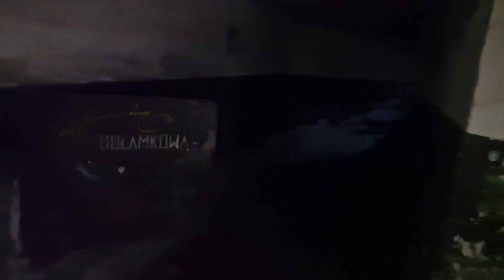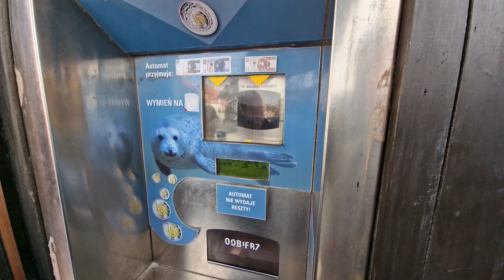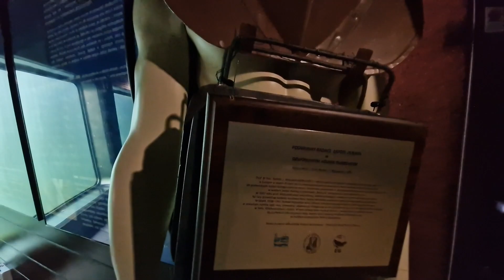#125 Fokarium na Helu !!! Spacer Po Plaży i Helskie Bunkry !!! W Końcu Wyjechaliśmy z Domu !!!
Cześć !!! W Końcu udało nam się wyjechać :) długi czas trzymały się nas przeziębienia i wszystkie plany wyjazdów legły w gruzach. Dopiero teraz udało się ruszyć z bazy ;) Postanowiliśmy ruszyć w poszukiwaniu wiosny i ciepełka :) Ca cel sanatoryjnego wyjazdu obraliśmy wschodnie wybrzeże polskiej części Bałtyku. Pierwszy przystanek to Półwysep Helski. Zapraszamy Was na wspólny spacer wojskowymi korytarzami umocnień na cyplu oraz wizytę w Fokarium Stacji Morskiej imienia profesora Krzysztofa Skóry Instytutu Oceanografii Uniwersytetu Gdańskiego. Gdzie możemy dowiedzieć się sięcej o gatunkach fok zamieszkujących południową część Bałtyku, ich biologii, środowisku życia oraz zagrożeniach na jakie jest narażona dziko żyjąca poulacja tych pięknych i ciekawskich zwierząt. W Fokarium zjawiamy się akurat podczas karmienia i pokazowego treningu medycznego. Poza funkcją rozrywkową, zarówno dlazwierząt jak i dla odwiedzających placówkę. Trening pozwala na oswojenie fok z obecnością opiekunów i ułatwia przyszłe zabiegi pielęgnacyjne lub medyczne, które zwierzęta będą musiały przejść w przyszłośći. To wspaniałe miejsce, w którym można podziwiać te wciąż tajemnicze zwierzęta z bardzo bliskiej odległośći ;) Jesteście ciekawi jakto wygląda?
Zapraszamy do obejrzenia odcinka :)

Podoba się Wam nasza twórczość? Chcielibyście nas wesprzeć?
Klikając w link poniżej postawicie nam wirtualną kawkę ;)
Dzięki i mamy nadzieję, że kiedyś spotkamy się przy takiej prawdziwej :)

Muzyka:
Licencja Biblioteki YouTube:
Wave in the Atmosphere - Dan Lebowitz
Barilicious - Dan Lebowitz

@projektnomad II.XVI.MMXXIII